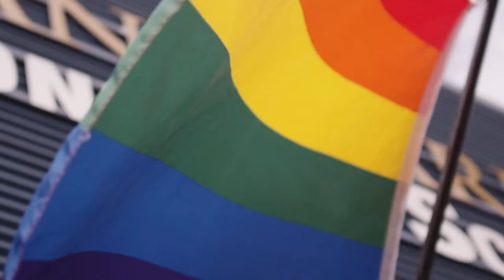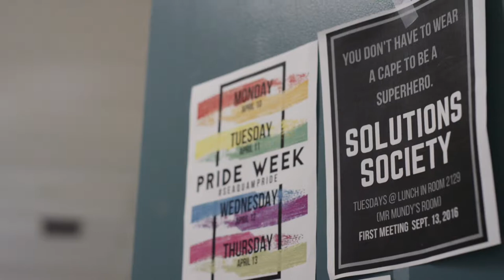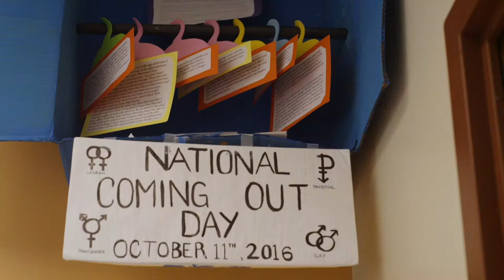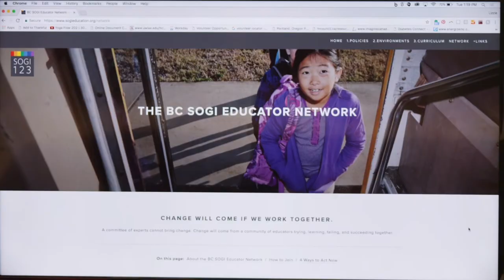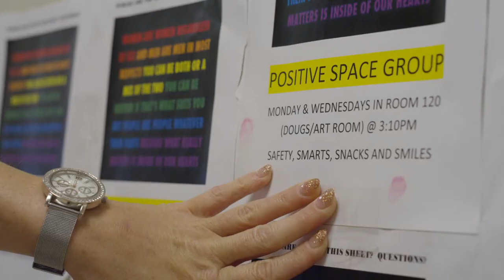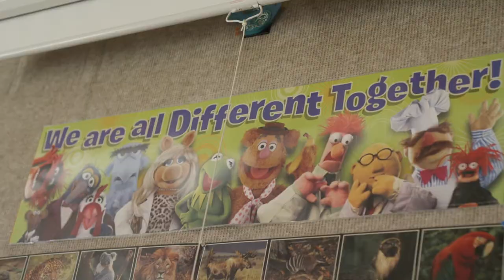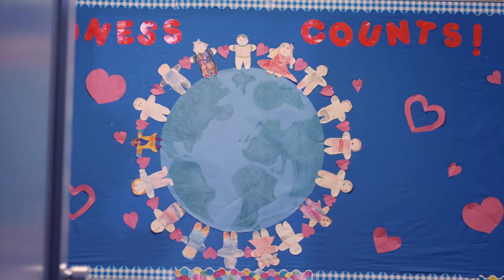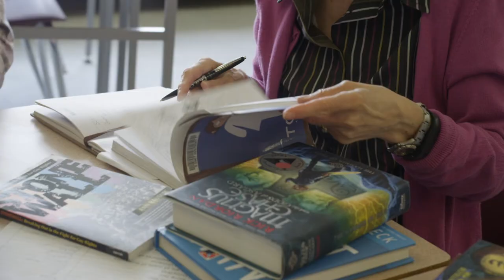SOGI 1 2 3 - Learning Module - SOGI Leadership